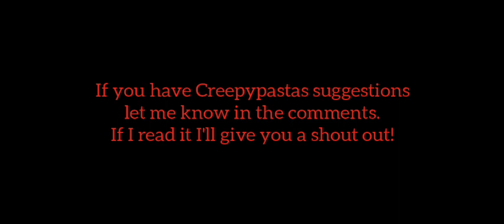"Angel Nightmares" Scary story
The pictures presented were made by VictoriaSpi

Author: VictoriaSpi